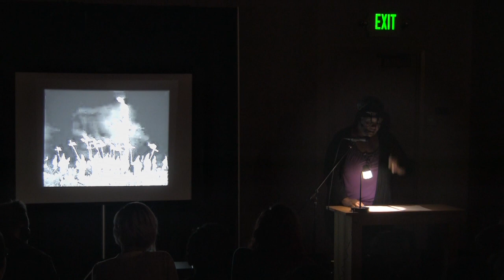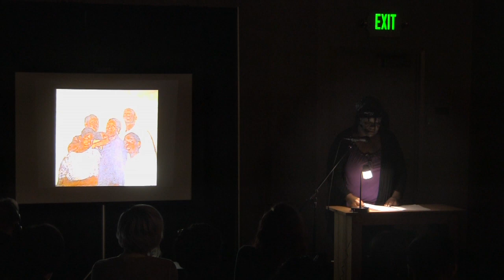Sylvia Nelson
Performances from the November 2014 showcase with Southwestern College's VAMP, "Borderlines."